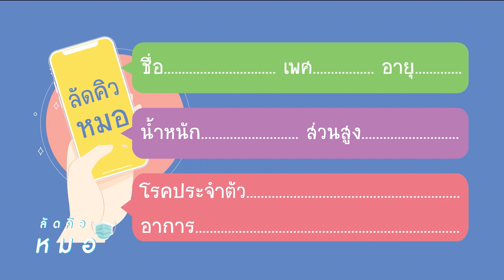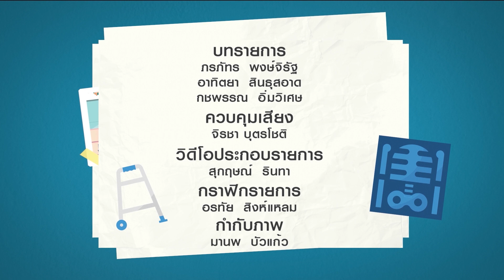ลัดคิวหมอ - โรคกระดูกและข้อ & โรคหู คอ จมูก 24/08/63 l RAMA CHANNEL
โรคกระดูกและข้อ & โรคหู คอ จมูก
พิธีกรหลัก :
ผศ. นพ.ศิวดล วงค์ศักดิ์

หมอรับเชิญ :
อ. พญ.นิลเนตร มหัทธนารักษ์